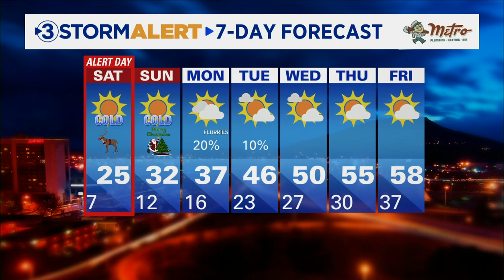Cedric Haynes' Christmas Eve morning weather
Look for partly clear skies with overnight lows dropping down into the single-digits once again Friday night. Wind chills will remain well below zero through midday Saturday. Christmas Eve will feature plenty of sunshine and very cold conditions. Daytime highs will only be in the mid-20s.  Due to the extreme cold and dangerous wind chills, Saturday will once again be a Storm Alert Weather Day.